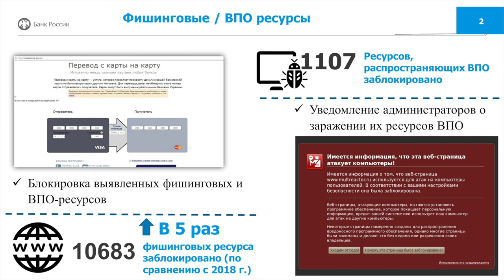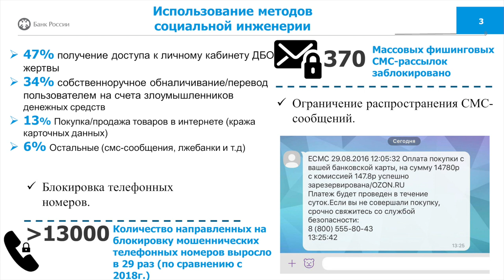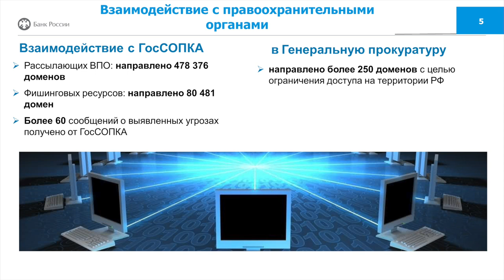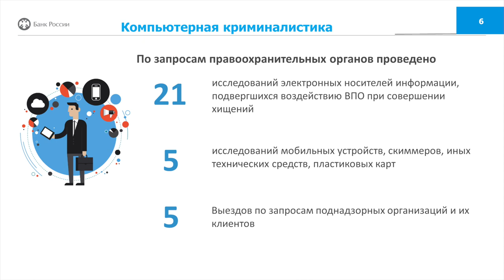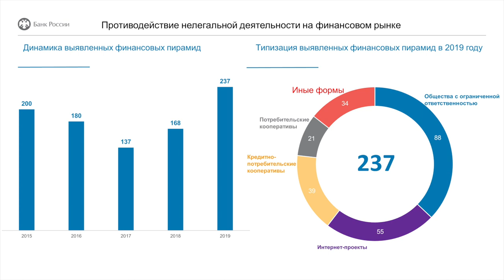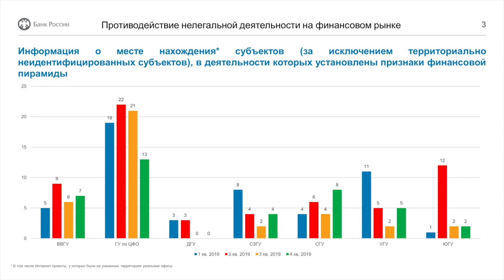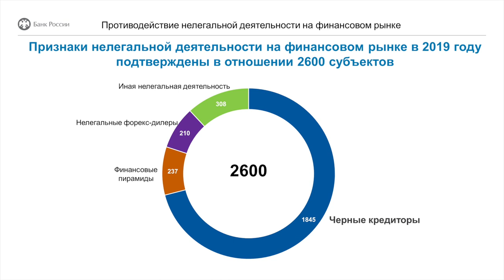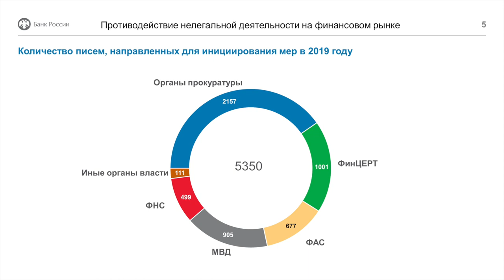Взаимодействие с правоохранительными органами (Дискуссия) — XII Уральский форум | BIS TV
Цифровизация экономики открывает мошенникам новые возможности — какие меры помогут снизить рост количества киберпреступлений? Смотрите запись дискуссии XII Уральского форума на BIS TV.

Дискуссия «Взаимодействие организаций финансовой сферы с правоохранительными органами» прошла в конференц-зале в первый день Уральского форума, 18 февраля 2020 года. В современном мире необходимо выстраивать активное сотрудничество между обществом, государством и бизнесом для совместной защиты от киберпреступников. Участники дискуссии рассказали о работе регуляторов по противодействию киберпреступлениям и обсудили возможности по усовершенствованию взаимодействия.

Ведущий: Вадим Уваров (Банк России)
Участники дискуссии:
▪️ Валерий Лях (Банк России)
▪️ Илья Ясинский (Банк России)
▪️ Дмитрий Антонов (Генеральная Прокуратура РФ)
▪️ Алексей Войлуков (Ассоциация Банков России)
▪️ Филипп Немов (МВД России)

Вопросы:
0:00 Вступительная речь Вадима Уварова
2:21 Взаимодействие Банка России с правоохранительными органами
7:28 Противодействие финансовым пирамидам и нелегальной деятельности финансовых организаций
20:01 Расследование киберпреступлений — статистика и комментарии представителя управления Уголовного розыска ГУ МВД
32:41 Портрет жертвы социальной инженерии
33:43 Как банку выявить недобросовестных клиентов? Дистанционное банковское обслуживание и биометрическая система
1:01:01 Работа прокуратуры против кибермошенничества
1:02:54 Ключевые проблемы отрасли — точка зрения Ассоциации «Россия»
1:12:59 Рекомендации профессиональному сообществу от участников дискуссии